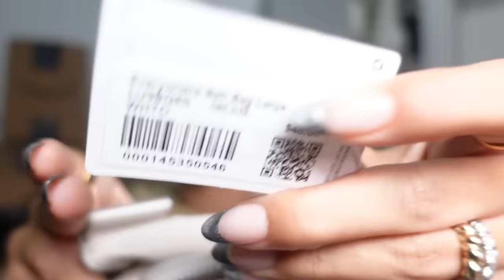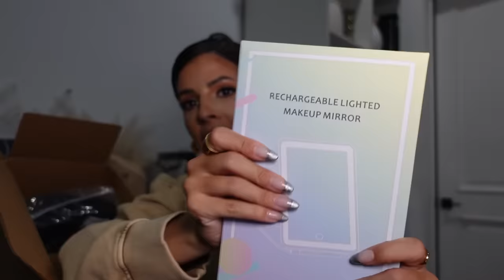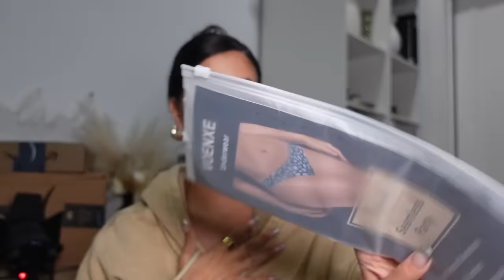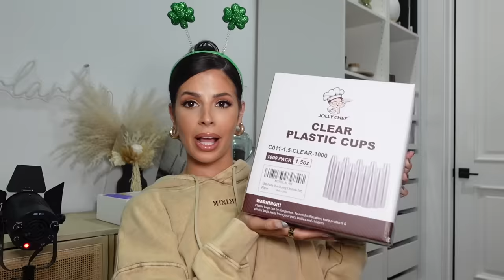BIGGEST AMAZON SHOPPING HAUL EVER 2023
In this video, we're going to take a look at the biggest Amazon shopping haul ever. We're going to show you everything we bought and how we managed to spend on Amazon!

Shop the LLLA Glosses $12 each or 3 for $30